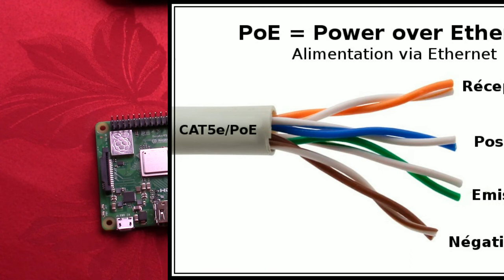Raspberry Pi 3 B Plus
Un nouveau Raspberry-Pi Modèle B Plus avec toutes toute une série de nouveautés.
Disponible de stock chez MC Hobby et Raspi-shop.be